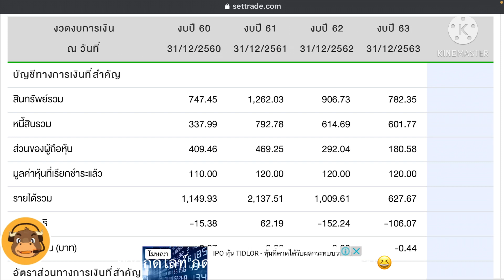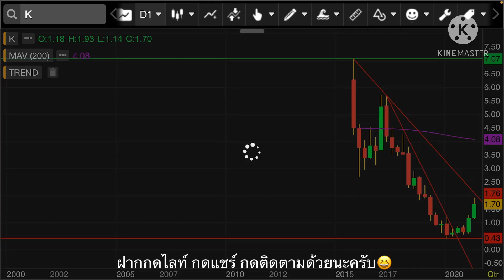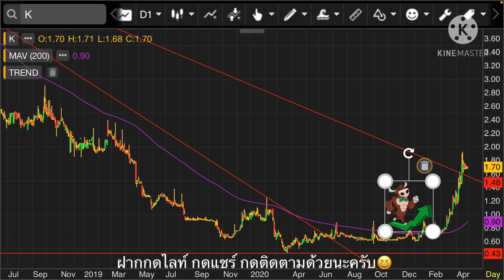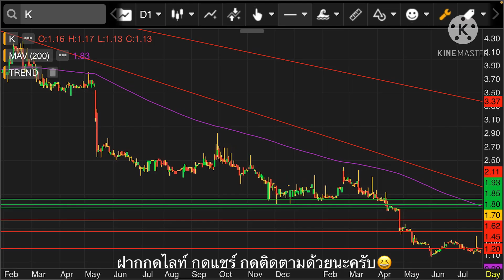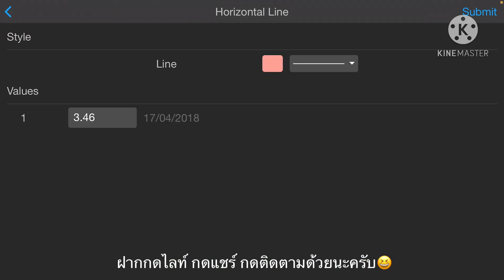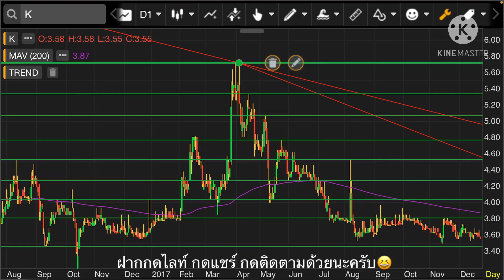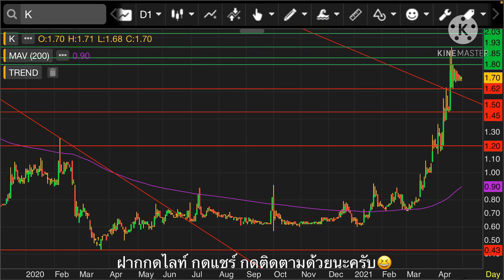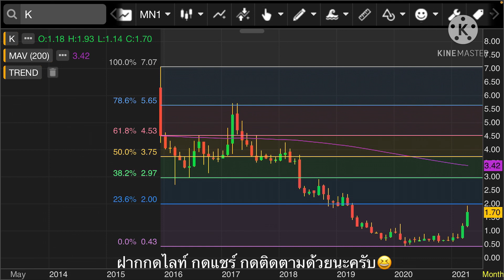EP.314 แผนเทรด K (FC ช่องขอมา จัดให้)